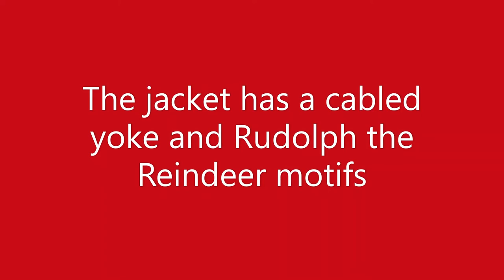Rudolph the Reindeer Christmas Jacket Knitting Pattern to fit 2 to 11 years old Children's Cardigan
See a 360 degrees view of our Christmas jacket knitting pattern. Suitable for a child in sizes 2-3, 4-5, 6-7, 8-9 and 10-11, the pattern has a cable yoke, 3 button fastening and Rudolph the Reindeer motifs.